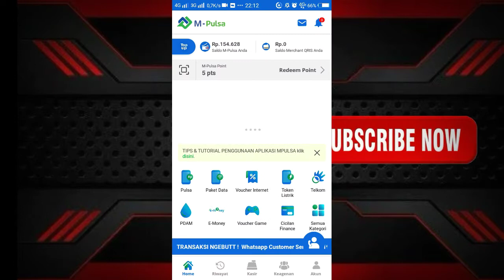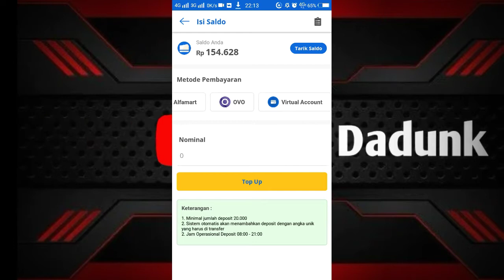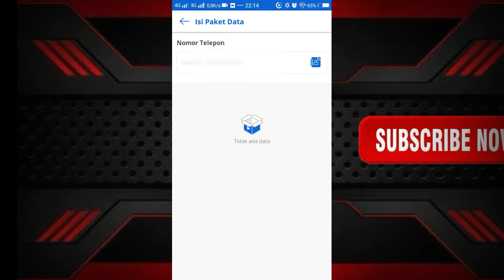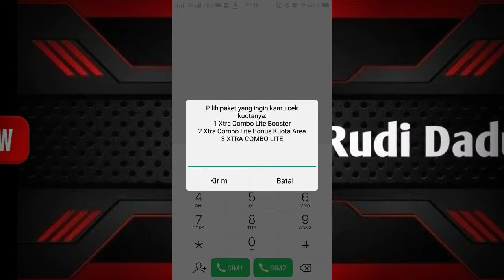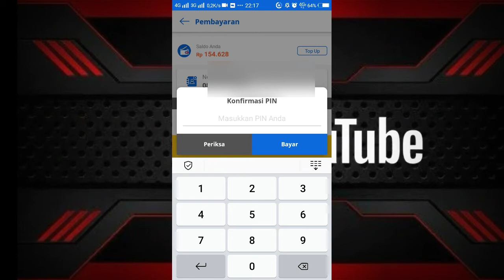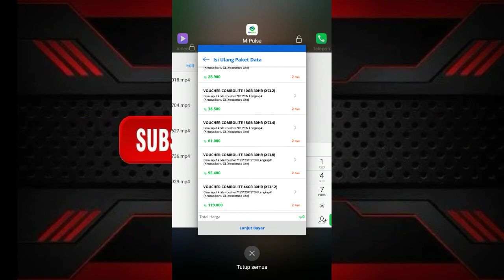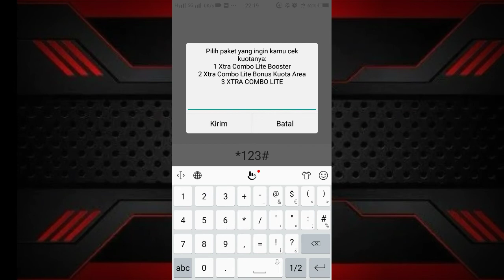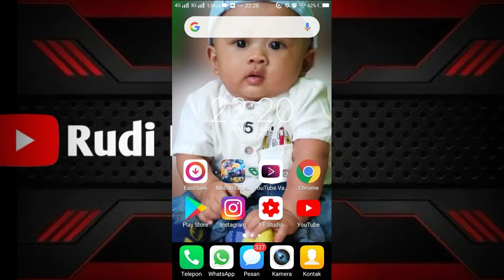Aplikasi Jual Pulsa Termurah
Di video kali ini saya akan Memberikan apa si aplikasi jual pulsa paling murah di sini saya akan berbagi pengalaman soal aplikasi jual pulsa ,paket data dll termurah
yang saya pernah coba dan temui ,untuk kalian yang ingin mencoba berjualan pulsa paket data atau yang lainya bisa mencoba aplikasi jual pulsa ini, minimal deposit bisa sampai 20k dan untuk saldo bisa di tarik kembali ke rekening kita,dan untuk transaksi cepat ga lama ,semoga video ini bermanfaat untuk kalian semua.